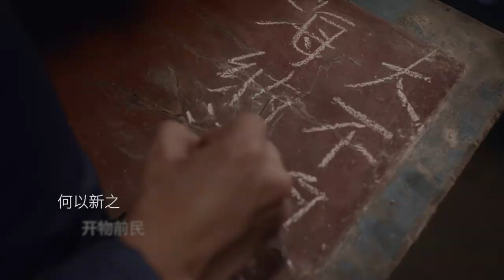Zhejiang University Anthem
Zhejiang Univertsity Anthem
  /Translated by Chen Gang

The vast sea contains all streams, all rivers;
Great learning connects Heaven and Earth.
Metaphysical is Tao; instrumental is Tool.
Rites tell people apart; Music gets them together.
To know their relations would make us ever brighter.

There’s a national university standing by River Qiantang,
Whose eternal philosophy is seeking truth from facts.
Progressive education can produce those able to govern;
Never say you know the essence, let alone the truth.
Reform is necessary, and renewal is a must;
To be a vanguard is to be both creative and innovative;
Dear young vanguards should be clear of the principles.

Be devoted to study, deep in thinking and good in understanding;
We offer arts, science, agriculture, technology, and beyond;
It needs you to know them all -- their origins and applications.
To become successful people will be like true gold to be made;
To give up fractional views we’re of far sight and broad mind;
To rejuvenate our great nation is to harmonize the whole world.

校歌歌词：
大不自多  海纳江河  惟学无际  际于天地
形上谓道兮  形下谓器  礼主别异兮  乐主和同
知其不二兮  尔听斯聪
国有成均  在浙之滨  昔言求是  实启尔求真
习坎示教  始见经纶  无曰已是  无曰遂真
靡革匪因  靡故匪新  何以新之  开物前民
嗟尔髦士  尚其有闻
念哉典学  思睿观通  有文有质  有农有工
兼总条贯  知至知终  成章乃达  若金之在熔
尚亨于野  无吝于宗  树我邦国  天下来同

校歌历史：
       1938年11月19日，在广西宜山，竺可桢校长主持校务会议，会议决定以“求是”为浙江大学校训，并决定请著名国学家马一浮写校歌歌词。 马一浮作的这首歌词，因为引用了较多的古典，用的是文言文，不太通俗，且读起来有时比较拗口，竺校长曾考虑改写，但他又觉得，马老作的歌词虽文理艰深，但含义深远，很能体现浙江大学所追求的求是精神，因此，这首“大不自多”歌仍请著名作曲家、当时的国立中央音乐学院的应尚能教授谱曲，并经校务会议通过，正式定为浙江大学校歌。